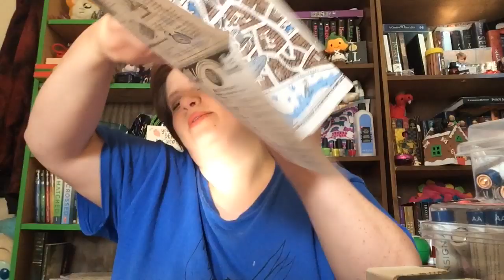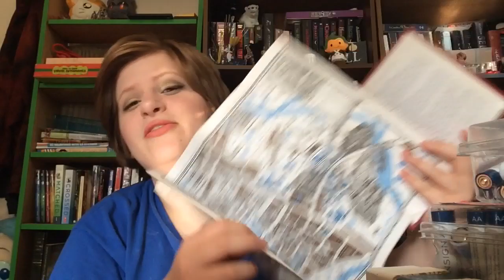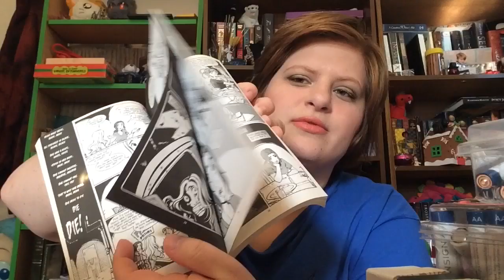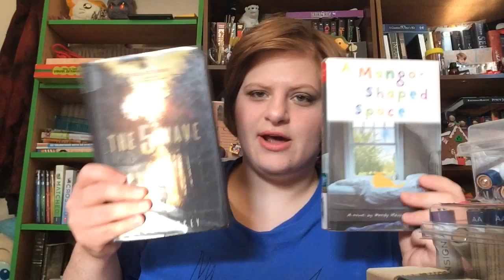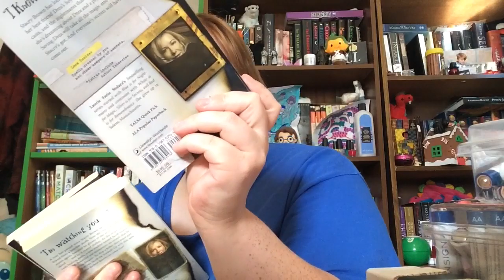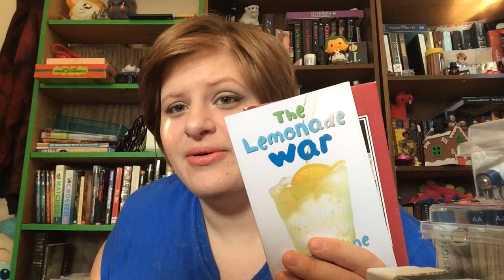books I want to read in 2019 end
The books
The golden compass
The subtle knife
The amber spyglass
Lyra’s oxford
All by Philip Pullman
Blue is for nightmares
White is for magic
Silver is for secrets
Red is for remembrance
Black is for beginnings
All by laurie faria stolarz
A mango shaped room by Wendy mass
The 5th wave by Rick Yancey

elf 100 color palette
maybelline fit me foundation in 110 porcelain
wet n wild copper eye pencil
elf moisturizing lipstick in pink minx
essence soo glow highlighter